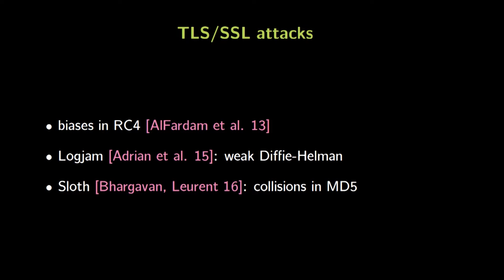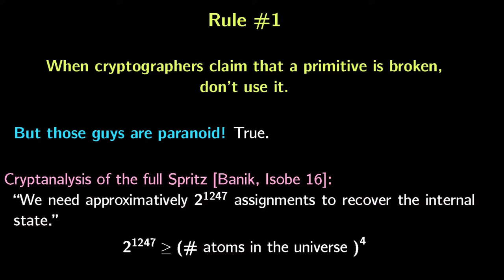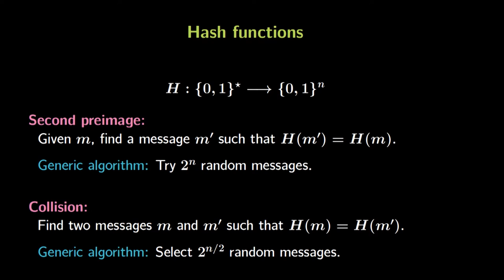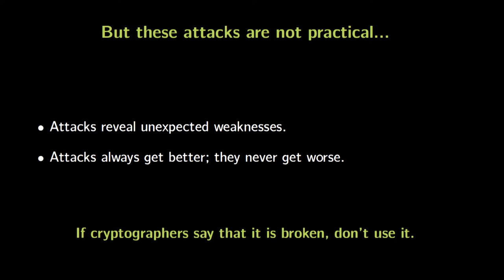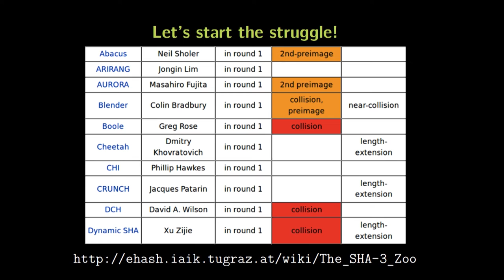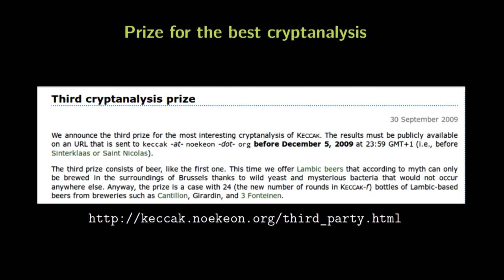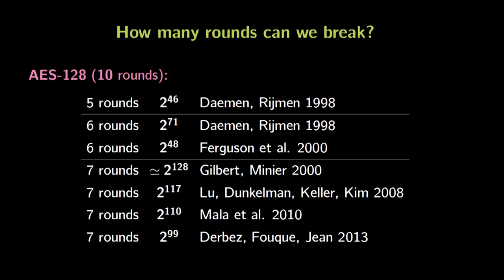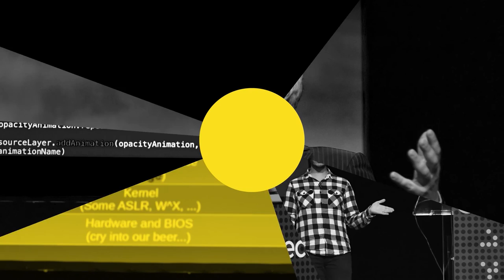dotSecurity 2016 - Anne Canteaut - The struggle for secure cryptography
on April 22nd in Paris.

Which cryptographic primitives can be trusted? Anne argues that the only reliable ones are those which have been chosen after an open competition (like the AES or SHA-3) and which have been carefully analyzed by all participants.